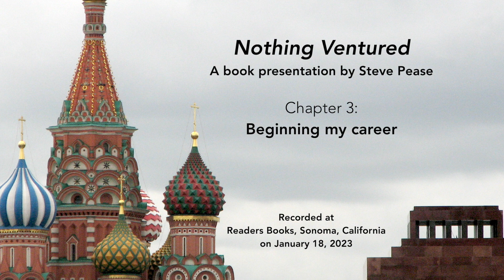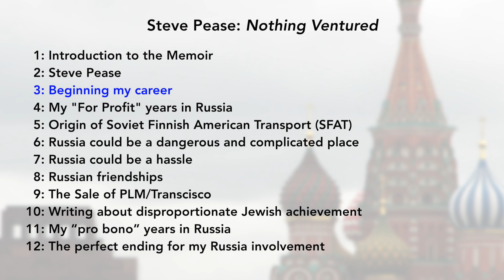03 - NOTHING VENTURED: AN AMERICAN LIFE | STEVE PEASE | READERS' BOOKS | BEGINNING MY CAREER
03 | BEGINNING MY CAREER

On January 18, 2023, author Steve Pease addressed an audience at Readers’ Books, an independent book store in Sonoma, California, about writing his memoir, NOTHING VENTURED: AN AMERICAN LIFE. He spoke in depth about his over 33 years as an entrepreneur in Russia and his pro bono service there.

What follows is an Individual segment from that presentation. Further segments and the full presentation can be accessed in links following the video.

Steve serves as chairman and CEO of The U.S. Russia Investment Fund (TUSRIF). He is currently in the process of completing its closure.

Pease is also a director and former co-chair of the U.S. Foundation for Economic Advancement and the Rule of Law, and has served for 20 years as a board member of the Center for Entrepreneurship. All three are nonprofits that have focused on the U.S.-Russia relationship.

FULL PRESENTATION:
NOTHING VENTURED: AN AMERICAN LIFE
By Steve Pease

Steve Pease has written three other books:

The Golden Age of Jewish Achievement

The Debate Over Jewish Achievement